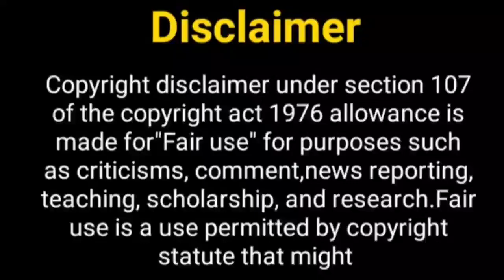कसौटी ज़िन्दगी की 3 जल्द आ.....? Kasauti Zindagi Ki Season 3 | KZK 3 | Shweta Tiwari | Prerna Anurag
Hello Everyone

Telly Nagariya
Erica fernandez
shweta tiwari
shweta tiwari new show
Erica fernandez new show
sony tv
kuch rang pyar ke aise bhi 4
kasauti zindagi kay season 3
kasauti zindagi kay
kasauti zindagi kay new season
kasauti zindagi kay promo